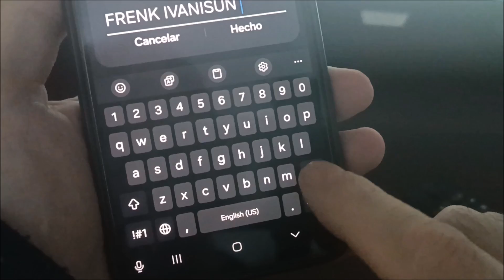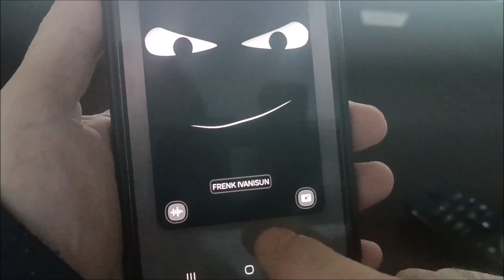Como poner nombre en la pantalla de bloqueo samsung A14 | A24 | A34 | A54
Сomo poner tu nombre en la pantalla de bloqueo samsung a14, a24, a34, a54.